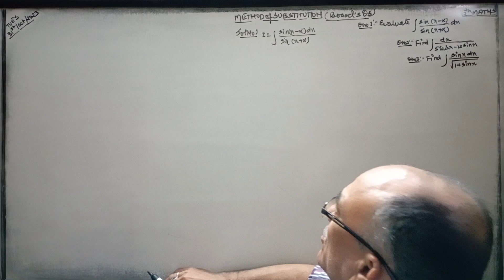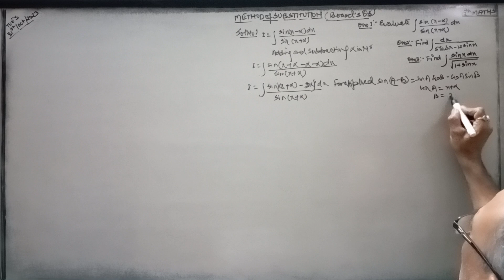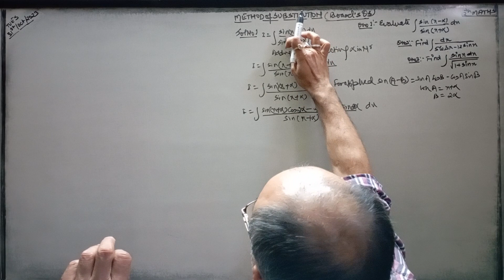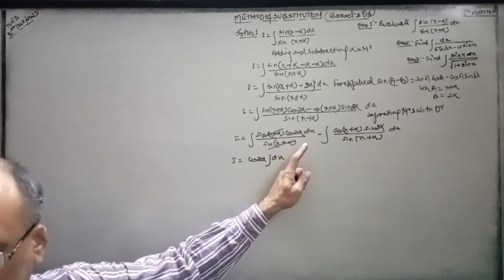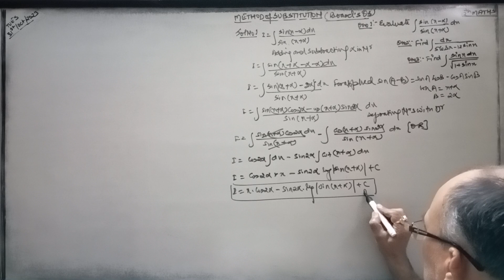Indefinite Integrals,12th Maths(Method of substitution,type 4. Find int of sin(x-a)dx/ sin(x+a)